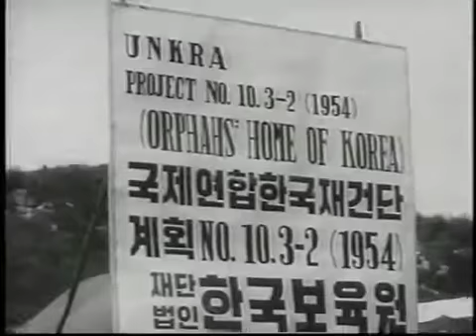Col. Dean Hess visits Orphanage ( Jeju Island. Korea 1956)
● Korea Never forget Col.Dean Hess.